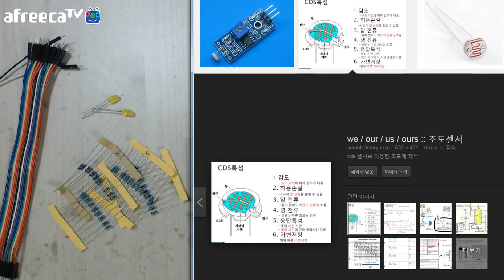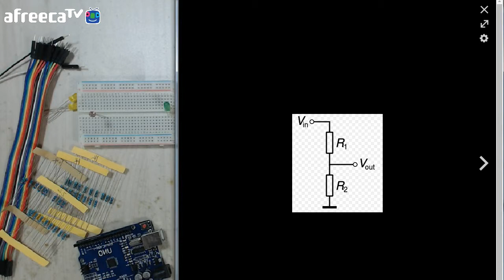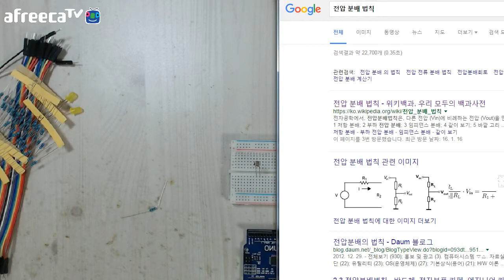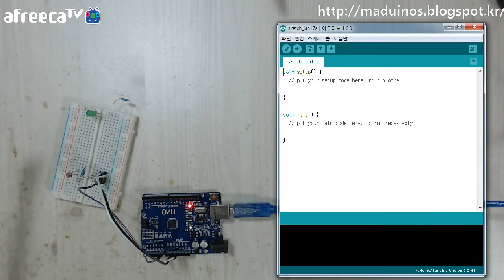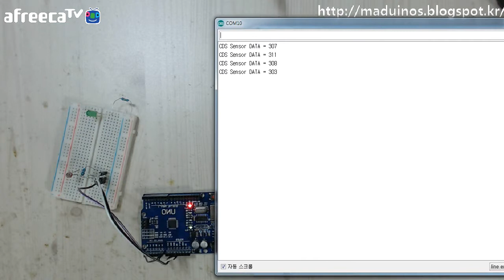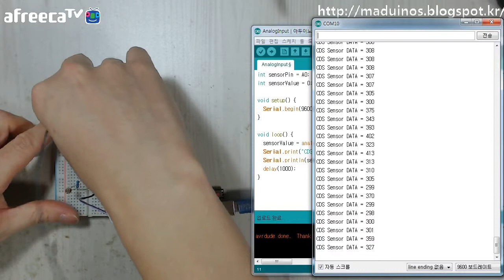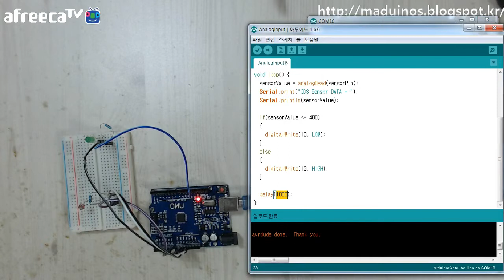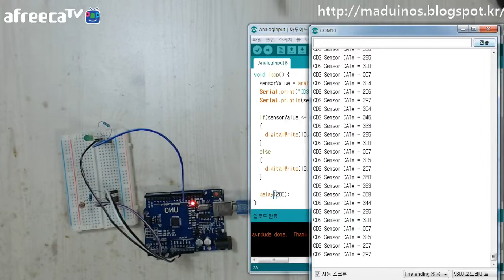[매드정] 아두이노 강좌 - 10.브레드보드를 이용한 조도센서 동작